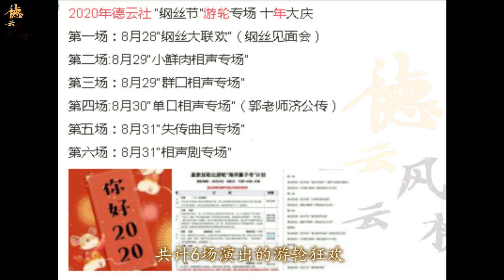【德云社】德云社第十二个钢丝节，没有演出没有庆祝，郭德纲为何这样安排？